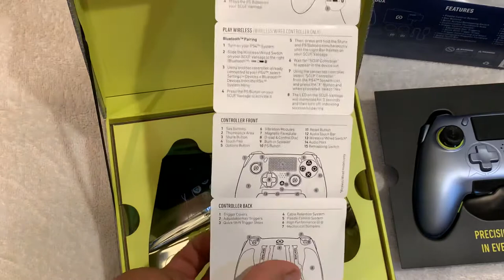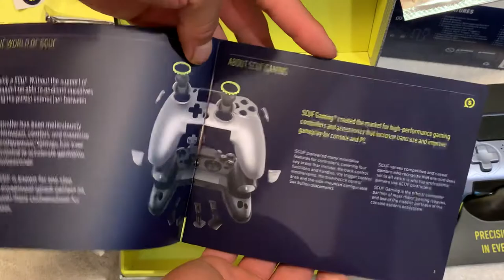Scuf vantage wired Unboxing